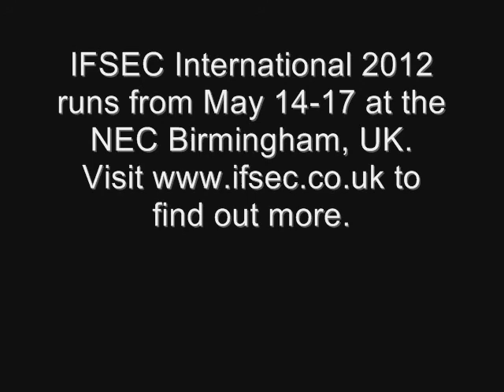IFSEC International 2012 Preview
Charlie Cracknell, IFSEC International's event director, talks exclusively about forthcoming plans for IFSEC International 2012, the commercial security exhibition which takes place at the NEC, Birmingham, UK - 14 - 17 May 2012.

IFSEC International is part of UBM's security portfolio, which includes IFSEC exhibitions in South Africa, West Africa, Arabia, and India, plus the online security news portfolio info4security.com